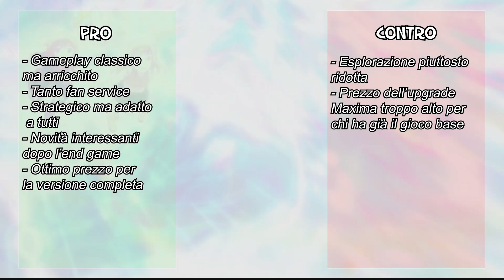World of Final Fantasy: Maxima - La nostra Recensione!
Il mondo di FinalFantasy arriva anche su XboxOne e NintendoSwitch con una versione arricchita che conferma le ottime qualità dell'originale. Vediamo nel dettaglio cosa ci aspetta in questa nuova versione!